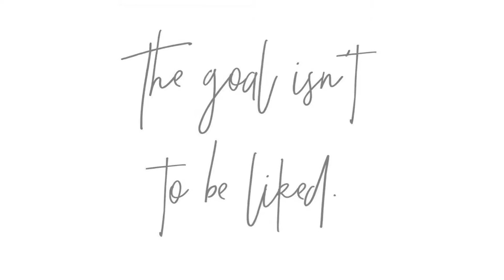Miss Mikey -Religion is My Addiction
Miss Mikey's latest visual,
Religion Is My Addiction featuring Sydney Marteliz
Video shot by Mico White (Videographer)